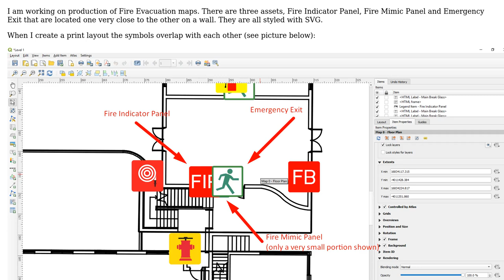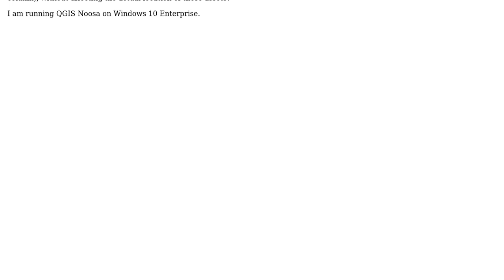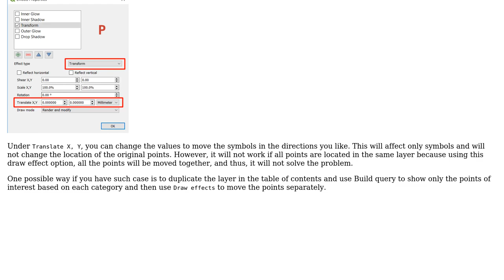GIS: Moving symbols in Print layout, not in Main Window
With thanks & praise to God, and with thanks to the many people who have made this project possible! You are responsible for your own actions.